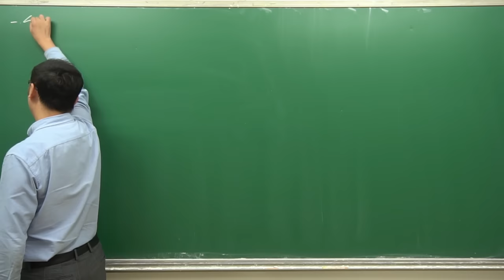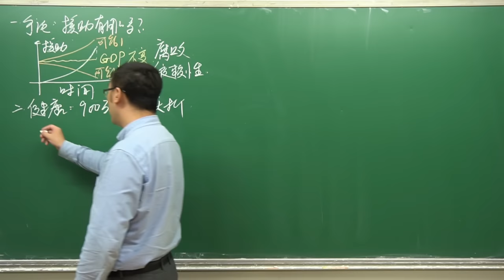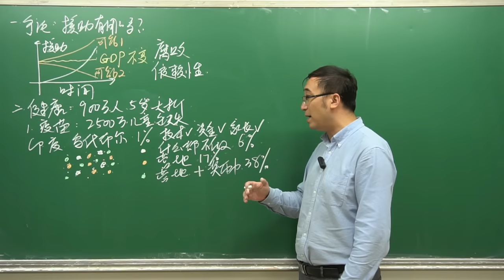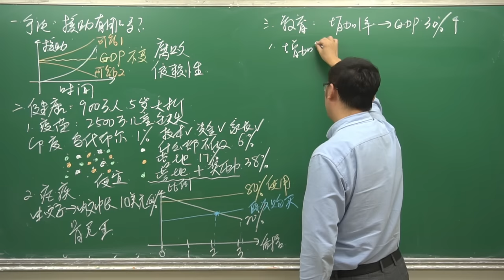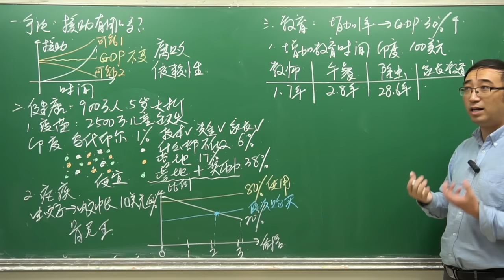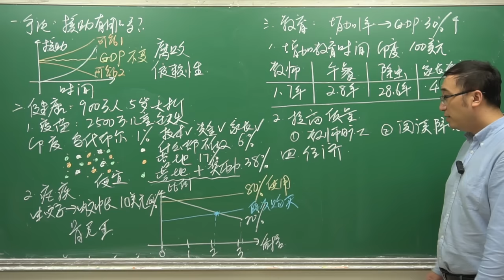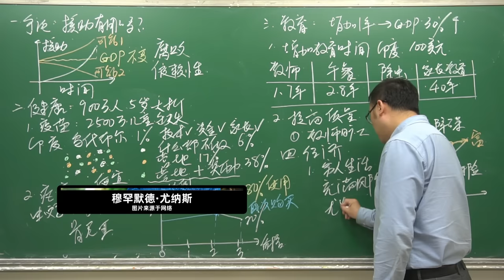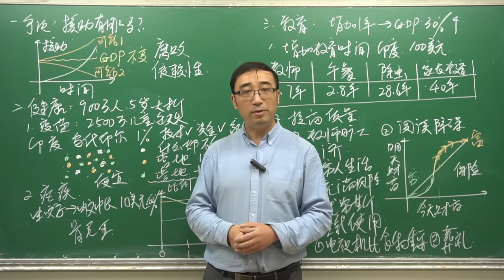如何才能摆脱贫穷？穷人和富人有什么差别？【2019诺贝尔经济学奖解读】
2019年诺贝尔经济学奖授予给迪芙洛等三位学者，以表彰他们在贫困研究方面所作的贡献。
他们用了近20年时间，深入非洲、东南亚等贫困地区，通过对比实验研究对抗贫困最有效的方法。
他们发现：穷人在健康、教育和资本方面具有明显的弱势，通过特定的方法可以帮助穷人改变这种局面，最终摆脱贫困。
对本次诺贝尔经济学奖，许多人有不同的意见，因为迪芙洛等人的工作似乎与传统经济学注重数学模型的方式有很大不同。
不过，如果我们真正了解穷人的生活，就会明白这样的研究究竟有多重大的意义了。
中国对抗贫困的工作成绩有目共睹，我们也需要有这样的学者来指导我们的工作。